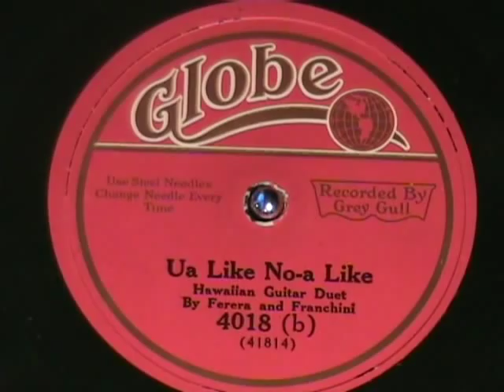UA LIKE NOA LIKE by Ferera and Franchini (Hawaiian guitar) c.1922 Grey Gull's "GLOBE" Label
Here is Ferera and Franchini on a GLOBE label 78 rpm record from about 1922.  GLOBE is a Grey Gull label.   Enjoy!